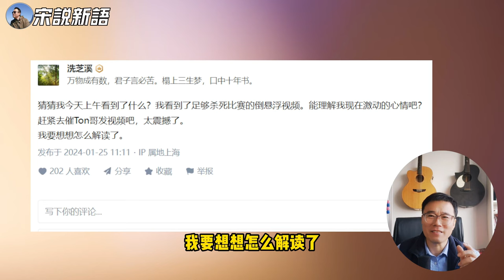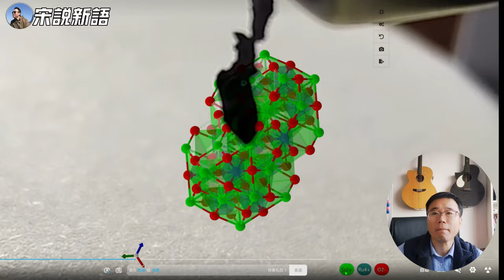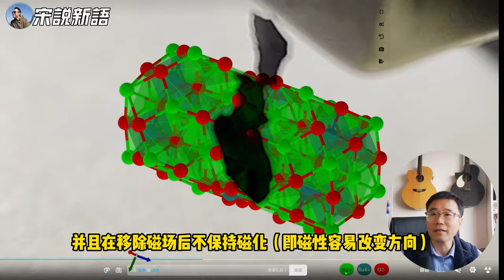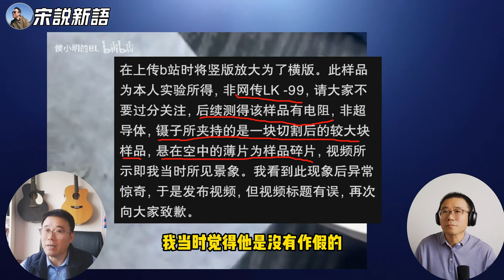华南理工大学kitkote网友LK-99复现实验实现倒悬浮，如何解释？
华南理工大学网友实现了某种程度的倒悬浮，在他的b站更新了一个最新的场景